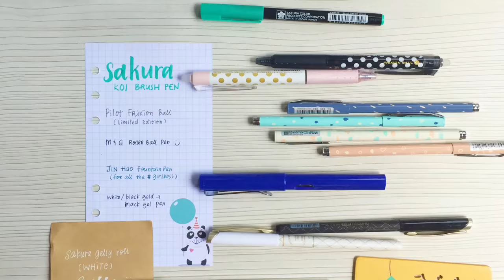2016 August - Happie Pen Box Full Reveal & Pen Test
Hello hello there! We have launched a new Pen box subscription (Happie Pen Box) since last month.

For this month, we have included these awesome pens & inks for our Happie subscribers:
1. Sakura Koi Coloring Brush (Blue Green Light)
2. JinHao Fountain Pen (Dark Blue, with girlboss engraving on pen body)
3. Limited Edition Pilot Frixion Ball 0.5mm (black ink, in Gold or B&W polka dots)
4. Sakura Gelly Roll in white (awesome awesome to use for 'Blackout planning' or writing on kraft / dark color papers
5. Aihao Black / White gel pen (black ink)
6. M&G Roller Ball pen (metal body, black ink)

 - 5ml Ink Sample - Pelikan's Ink of of the Year (Pelikan Edelstein in Aquamarine)
- Brush Lettering worksheet by Gladys' Stories (which you can also purchase the digital downloads

You can find more info about our Happpie Planner kits and Happie Pen Box subscription

The planner kits and pen boxes subscription is currently sold out.